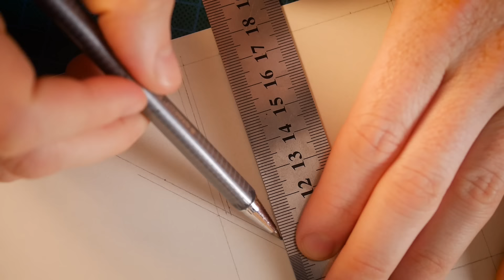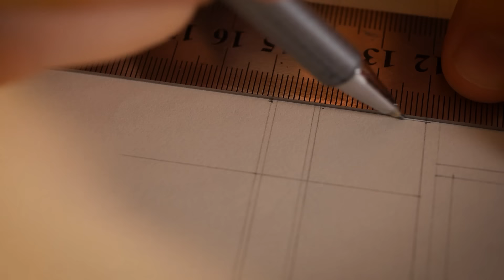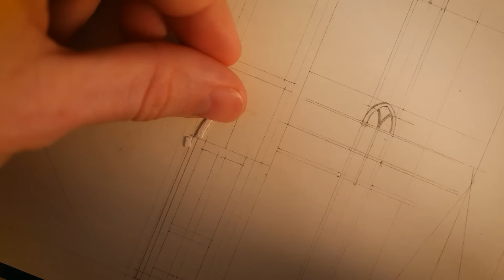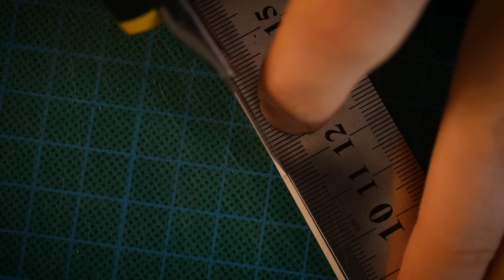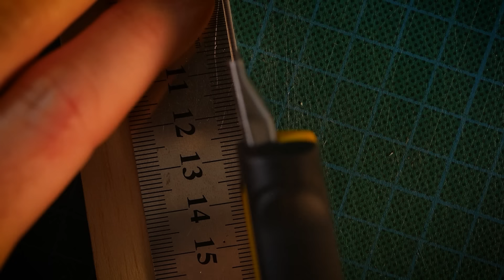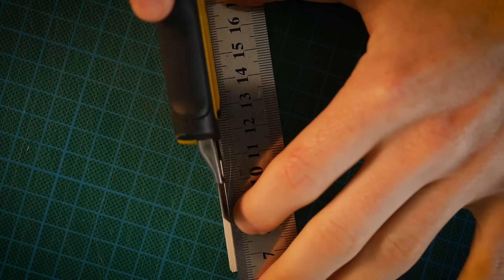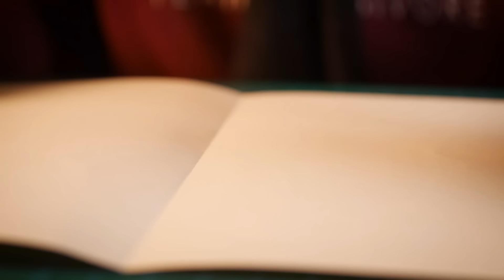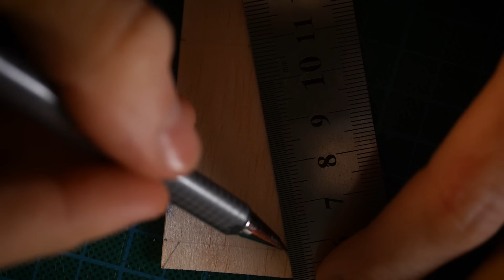The Country Church - 1/48 Diorama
Building a 48th scale church diorama from scratch.

Materials List:
Glue: wood glue, Mod Podge, super glue
Paint: acrylic paint
Church frame, panels, roof: balsa wood
Wood plane: Master Airscrew 4100 Razor Plane
Base: ply wood, bass wood, insulation foam
Dirt: tile grout
Gravestones and crosses: insulation foam and balsa wood
Grass: Woodland Scenics Static Grass
Woodland Scenics Static King Applicator
Vines: twine, spray adhesive, Green Stuff World Micro Leaves

Original tracks:
Nothing Lasts Forever
The Moments of Our Mornings
Prelude - Bells In Heavy Clouds
Fading Rays Waltz
Interlude - In Anxious Shadows
Laceration
Shining Dawn
The Burden Of Empathy
Twinkling Stars Wont Answer Me
I Am Climbing on Air
Encore - Tender
From Dreams to Melancholy
Warm of Mechanical Heart
Comfort In A Bottle
Deserted City
Life's Composing
When the Lights Came On

00:00 Constructing the frame
01:29 Panelling the walls
04:09 Creating windows
09:17 Building a door
11:56 Adding corner moulding
12:57 Building the base
14:53 Adding dirt
15:58 Glueing the church to the base
16:30 Dark washing the church
17:14 Dry brushing with white
17:36 Painting some grime
18:29 Dry brushing some more
18:50 Creating gravestones
21:27 Painting the dirt
22:35 Ageing the gravestones
23:16 Building stairs
25:46 Adding "glass" to the windows
27:18 Painting the base
27:32 Painting more grime on the walls
27:51 Making grass tufts
29:04 Placing grass tufts
29:21 Applying static grass
30:56 Adding flowers
31:38 Building the roof
32:35 Cutting and glueing roof tiles
34:25 Painting the roof
35:18 Glueing the roof
35:39 Making roof flashing
37:13 Weathering the roof
38:14 Dry brushing the roof
38:35 Final roof details
38:53 Making shrubs
39:51 Glueing shrubs
41:13 The Final Church